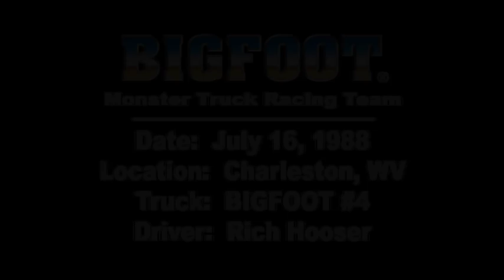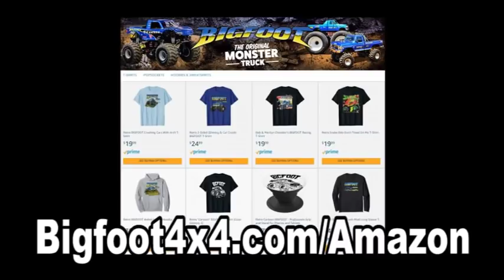Fast 80s Straight Line Racing - BIGFOOT #4 - BIGFOOT 4x4, Inc.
Here is some fast 1980's style straight line racing from July 16, 1988.  Rich Hooser in BIGFOOT #4 take on the likes of Carolina Crusher, USA-1, King Krunch and more!